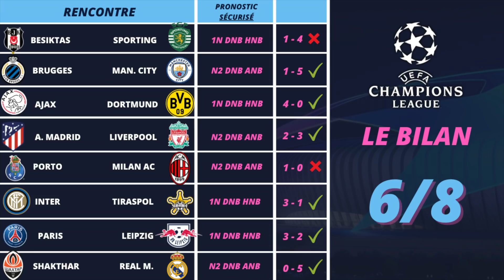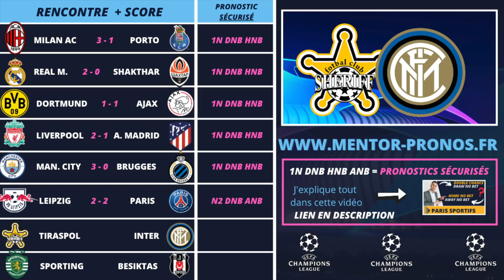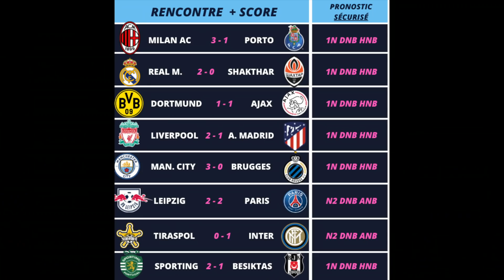Pronostic Foot : Mes 8 PRONOSTICS ( Ligue des Champions )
-Mes 8 pronostics foot LIGUE DES CHAMPIONS

-Mettez moi vos 8 pronostics ligues des champions de cette 4ème journée dans les commentaires.

▬▬▬▬▬▬▬▬▬▬▬▬▬▬  MON SITE ▬▬▬▬▬▬▬▬▬▬▬▬▬▬

Vous aimez les PARIS SPORTIFS ? Sur cette chaîne vous trouverez des conseils en paris sportifs, des stratégies pour augmenter vos gains grâce aux pronostics football sécurisés ainsi que des vidéos de pronostic.

Mon rôle? Accompagner et aider tous les parieurs qui le souhaitent à devenir rentable sur le long terme dans les paris sportifs grâce à mon Ce que je propose : tout d’abord des pronostics de qualité, analysés et réfléchis, ainsi qu’une totale gestion des mises et de bankroll (capital).

Spécialisé dans le football, je suis parieur rentable depuis 2017 grâce à une méthode très ciblée : Les pronostics de type sécurisés.